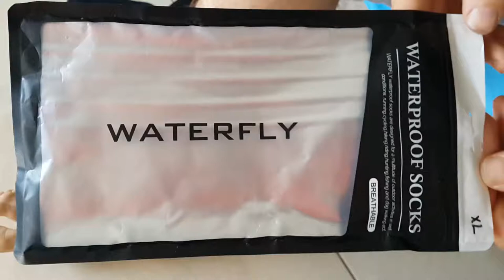Waterproof and breathable socks Waterfly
Pouring water into waterproof socks turns them into water balloons